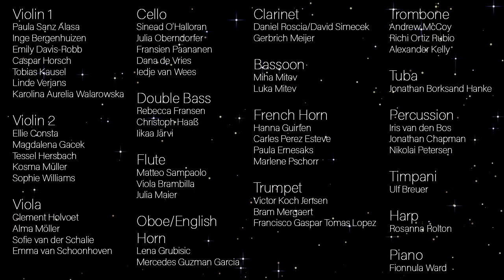Star Wars Suite - Recorded in Lockdown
Star Wars suite recorded by 52 musicians from 14 countries across Europe, coming together during the COVID-19 lockdown.
Audio by Andrew McCoy
Video by Ulf Breuer